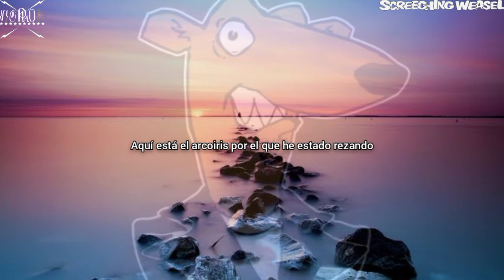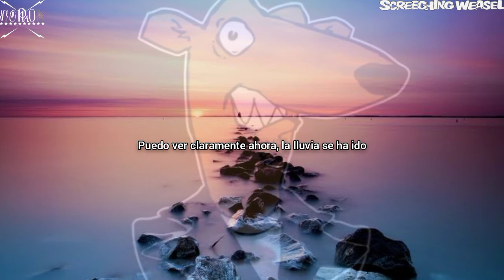Screeching Weasel - I Can See Clearly Now (Subtítulos en Español)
Screeching Weasel
I Can See Clearly Now
My brain hurts
Track:5
09/09/1991